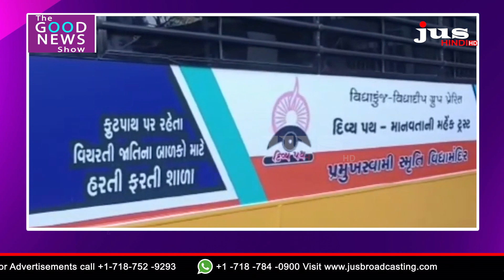PM Modi inaugurates International Museum Expo 2023 | Good News | Rashi Garg | Jus Hindi